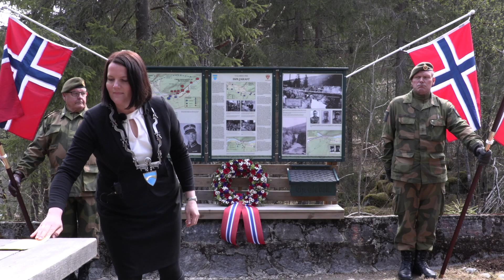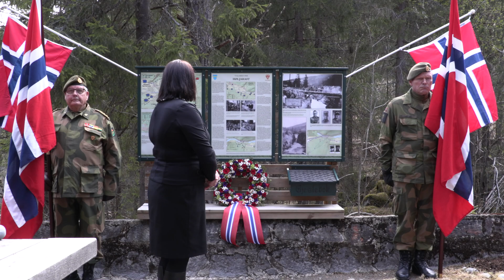8. mai-markering ved krigsminnemerket på Høljarast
Linda Mæhlum Robøle, ordfører i Etnedal og regionrådsleder i Valdres, legger ned krans ved gamle Høljarast bru. Den ble sprengt av norske styrker 23.april 1940, for å hindre tyskernes framrykking.